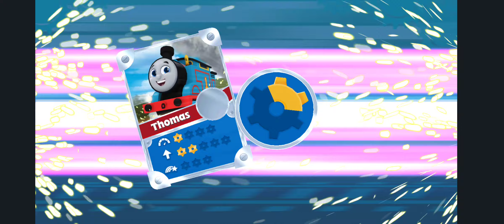GoGo Thomas - Thomas Balapan dengan Menang Beruntun